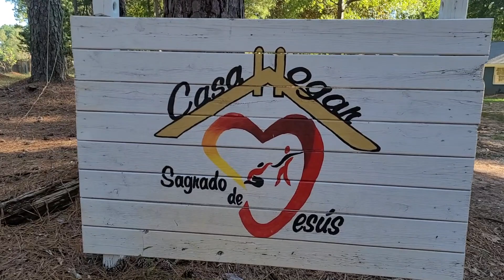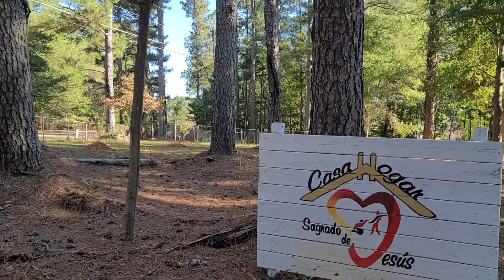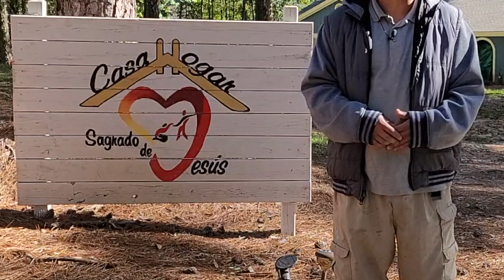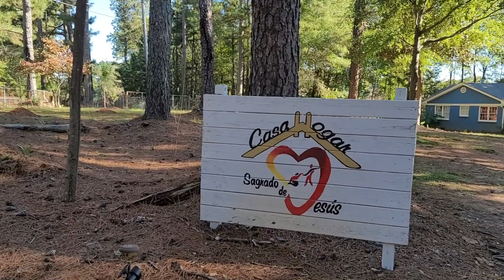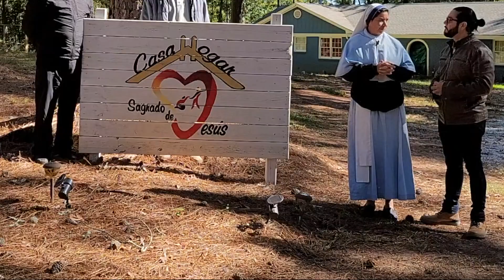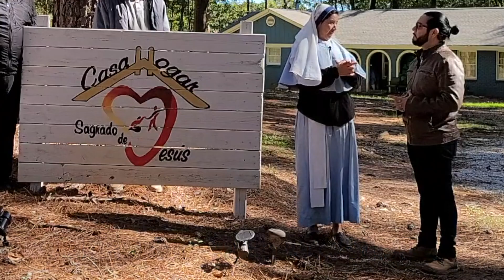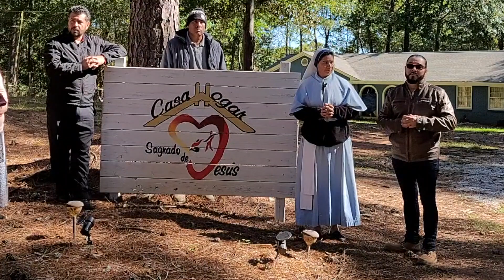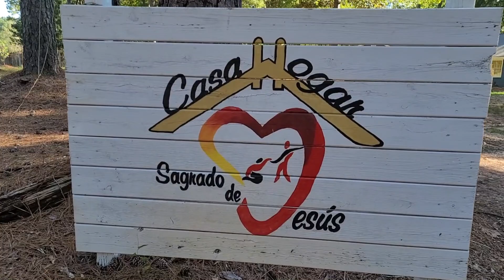Casa Hogar Conyers